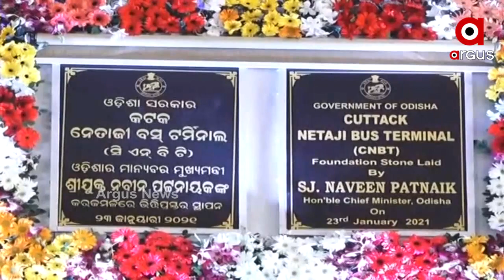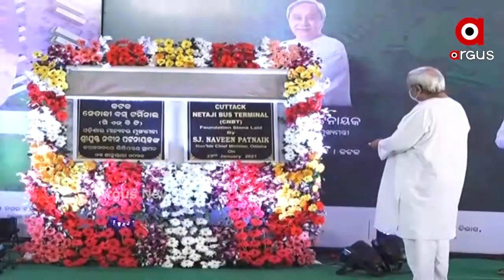କଟକରେ ନିର୍ମାଣ ହେବ ଅତ୍ୟାଧୁନିକ ବସ ଟର୍ମିନାଲ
କଟକର ଖାନନଗରଠାରେ ନିର୍ମାଣ ହେବ ଅତ୍ୟାଧୁନିକ ବସ ଟର୍ମିନାଲ । ଏହି ପ୍ରକଳ୍ପକୁ ଶିଳାନ୍ୟାସ କରିଛନ୍ତି ମୁଖ୍ୟମନ୍ତ୍ରୀ ନବୀନ ପଟ୍ଟନାୟକ । 12 ଏକର ଜମି ଉପରେ ନିର୍ମାଣ ହେବାକୁ ଥିବା ଏହି ମେଗା ପ୍ରୋଜେକ୍ଟ ପାଇଁ 65କୋଟି ଟଙ୍କାର ବ୍ୟୟ ବଜେଟ ରଖଯାଇଛି...